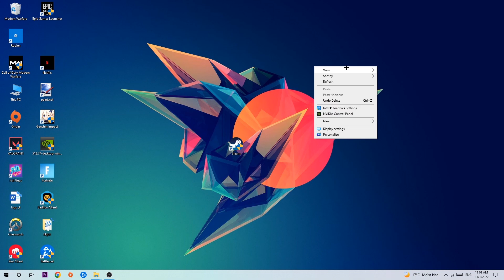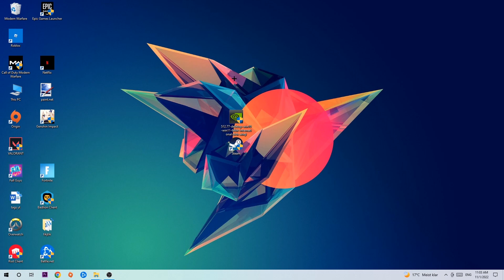Shadows of Mordor – How to Fix Crashing, Lagging, Freezing – Complete Tutorial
how to fix Shadows of Mordor crashing,
how to fix Shadows of Mordor crashing on pc,
how to fix Shadows of Mordor crashing on ps4,